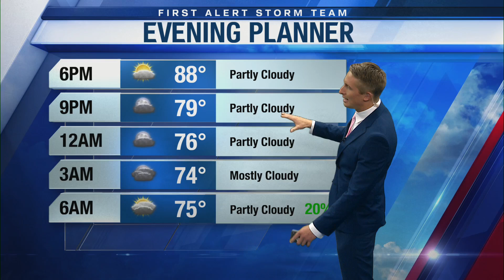Wednesday Evening Forecast (6/5/24)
Wednesday brought a needed break in the pop-up thunderstorm activity